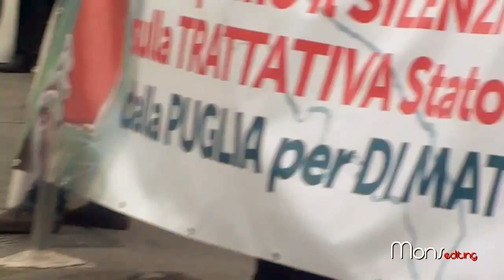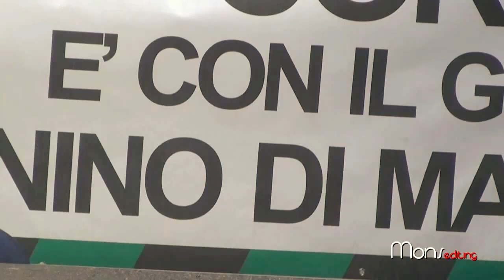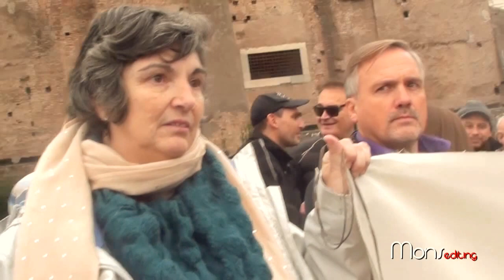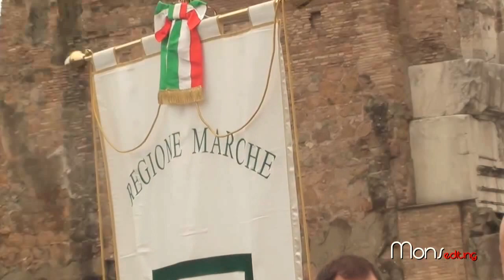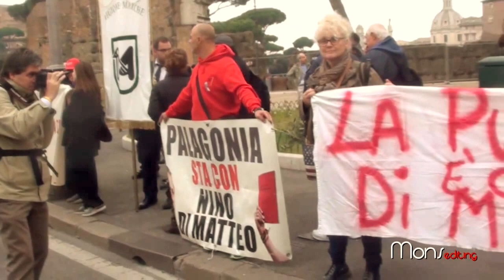14.11.15 La Puglia Siamo tutti DI MATTEO Rompiamo il silenzio - Il corteo si prepara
La Puglia sostiene il Magistrato Di Matteo.

video Monsellato project